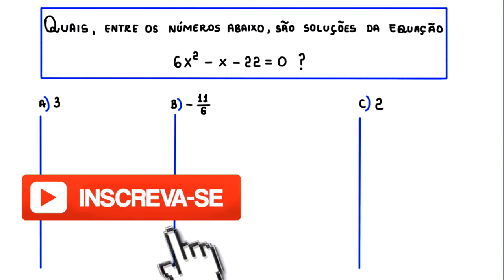SOLUÇÕES DA EQUAÇÃO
uma forma de verificar se um número é solução de uma equação
polinomial do segundo grau.

Fortaleza - CE
60840974

Sony Vegas

Atube Catcher

MICROFONES

Lapela Sony: ECMCS3